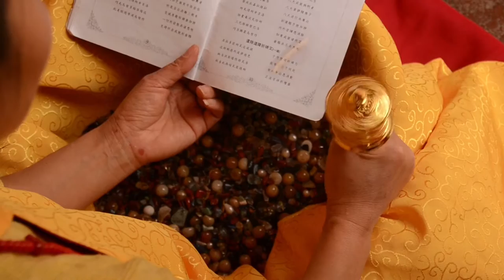Om Mani Padme Hum - The Bhaktas feat. Kelsang Chukie Tethong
On this special occasion of Saka Dawa; Lord Buddha’s Birthday, THE BHAKTAS Audio & Visual Studio (Dharamsala) produce this special track and videoclip to honor the amazing Tibetan singer Kelsang Chukie Tethong.
Special thanks to Primal Beat Creation (vocals recording), and Ofir J.Rock (Camera)

The outside form Dharma
The more I practice
Without the inner motivation
The practitioner is just in name only
Prayer wheel in the right hand
Raksha beads in the left hand
With which even if you go to Kora
Without a good heart
You have not turned to the Dharma
Om Mani Padme Hum
The essence of the Dharma is Bodhictta
With a good heart, the earth and the path will turn good
Everything depends on one’s mind
One should strive to posses a good heart
One must not commit any negative actions;
Do perfect positive actions; and tame one’s own mind
This is the teachings of the Buddha